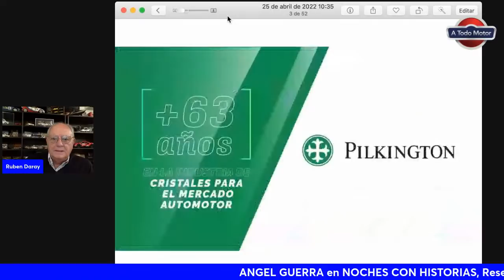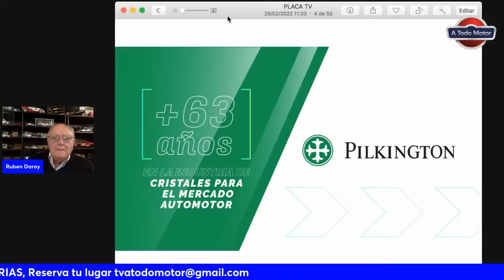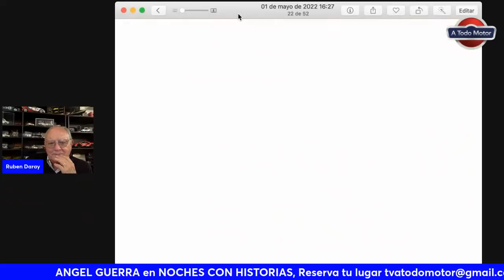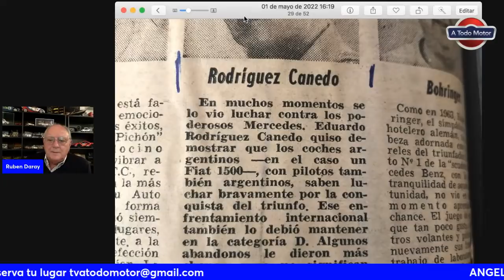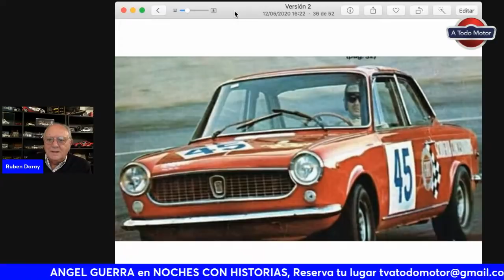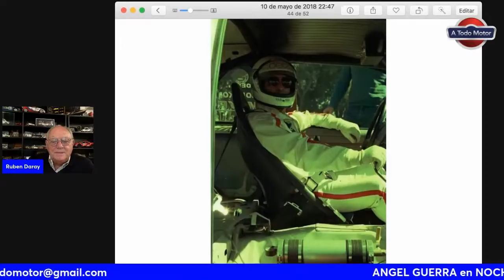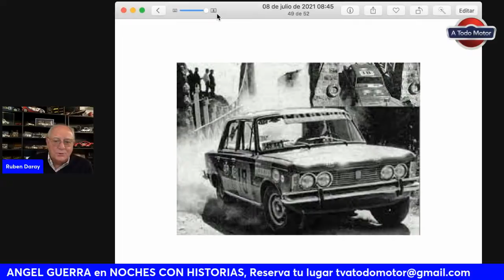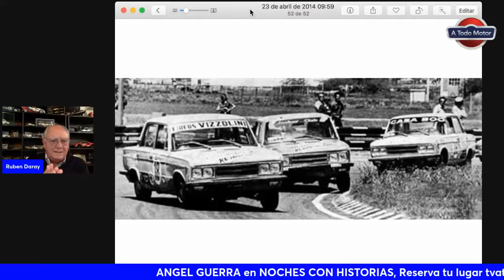HOMENAJE AL "CHINO CANEDO"